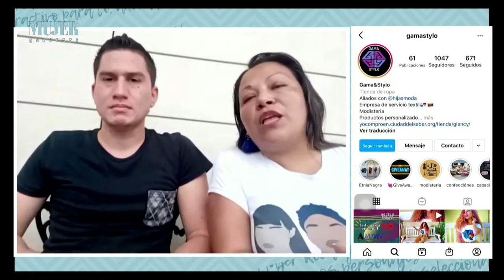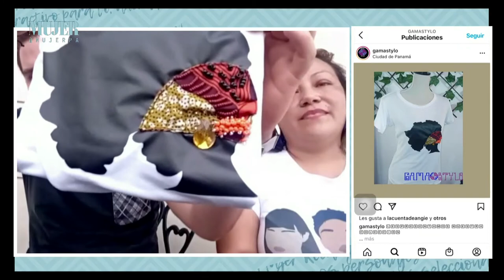T-Shirts personalizados por Gama & Stylo | Mujer